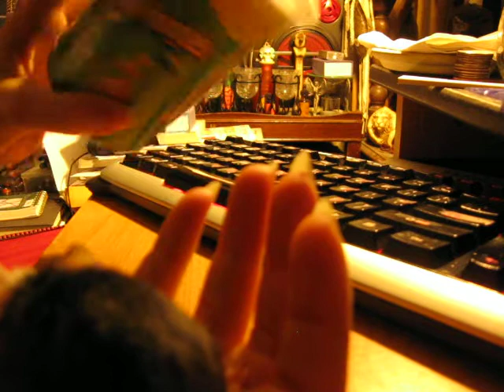Mousey.avi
A wee fuzzy thing I found that someone abandoned.  Mice and rats are not the maligned disease carriers that so many people have made them out to be.  They are cute, gentle, and quite friendly little critters and they do make great pets.

EDIT:  Sadly, Mogwai is gone, but the videos of her remain as wonderful memories of her.